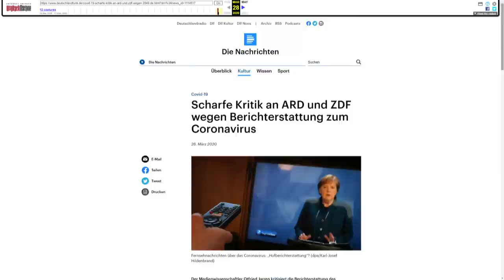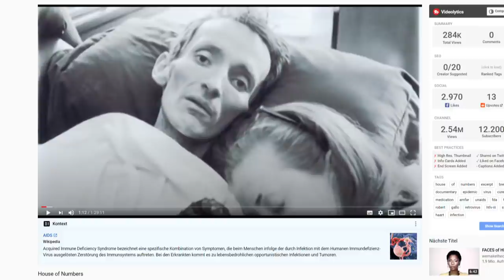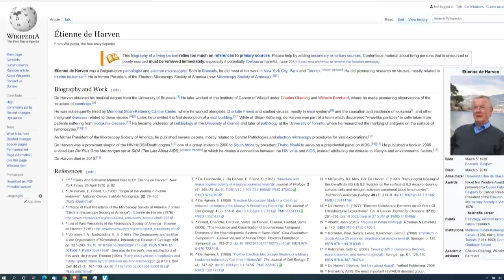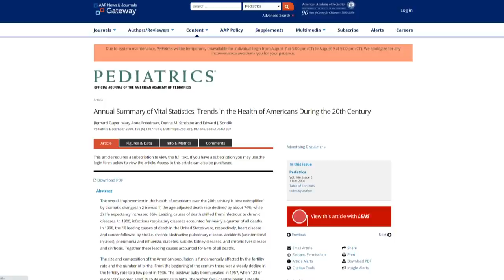Virus-Wahn: Eine Buchauslese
In Zeiten der Desinformation und Fake-News zu Corona ist es ratsam sich alternativ zu informieren. Hier stelle ich vier verschiedene Bücher zu Viren allgemein und besonders Corona vor.

Zeitstempfel der vorgestellter Bücher:
00:51 Gina Kolata – Flu ( *)
09:20 Torsten Engelbrecht, Claus Köhnlein - Virus-Wahn ( *)
23:15  Zitat von Prof. Étienne de Harven
26:10 Sucharit Bhakdi, Karina Reiss – Corona Fehlalarm? ( *)
28:55 Gerhard Buchwald - Impfen: Das Geschäft mit der Angst (Deutsch) ( *)

💶 Dieses Video wurde ermöglicht durch deine Unterstützung! So geht´s:
- Bitcoin: 3836EBjSXZRet6rsELy9kfa9zWUqEXqTEu
- Dash: XkkURh7UsKZRTmyHSfehk8iV1ZF7eLABDw
- Bankverbindung: auf Anfrage